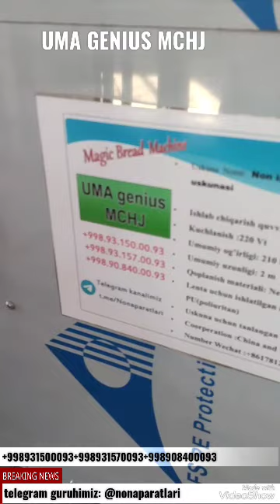Non aparat ishlab chiqarish Seximizdan exculisive video